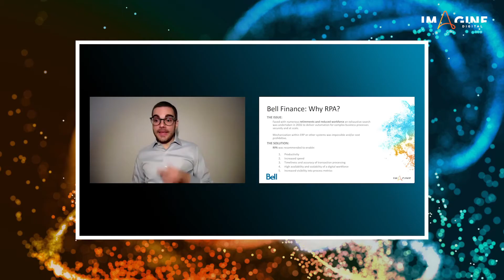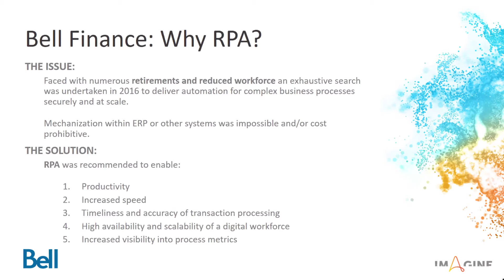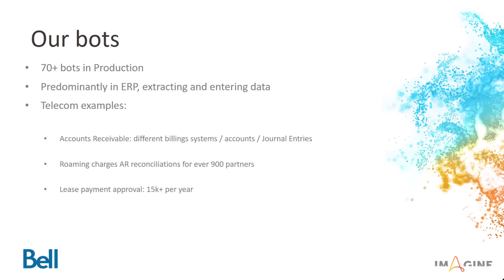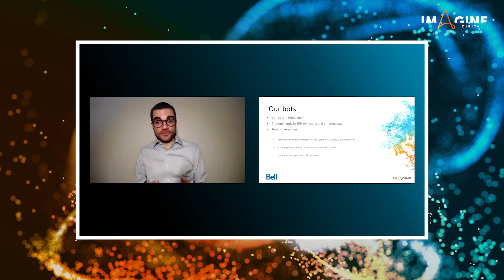RPA Use Case | Bell Builds Bots for Finance & Telecom | Automation Anywhere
Join Gabriel Fernandes, Sr. Manager of RPA (Robotics Process Automation) at Bell, Canada's largest telecommunications company, as he details some of the most impressive bots they have deployed for their finance and their telecom services departments.

When Bell's Finance department faced the dilemma of a reduced workforce, their extensive research lead them in the direction of automation to help with some of their complex business processes. Today, they have over 70 bots in production and deployment.